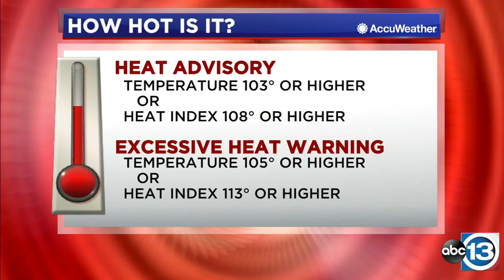Heat advisory in effect until 7 p.m.